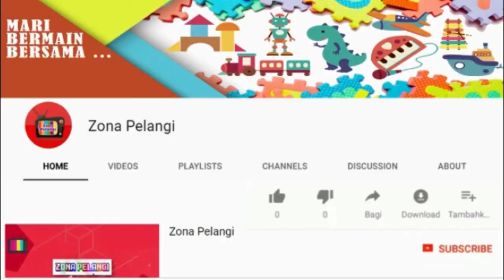Mari Kita Membuat French Toast, Aku Sukaa...! ] Zona Pelangi [ Cooking Mama: Let's cook!